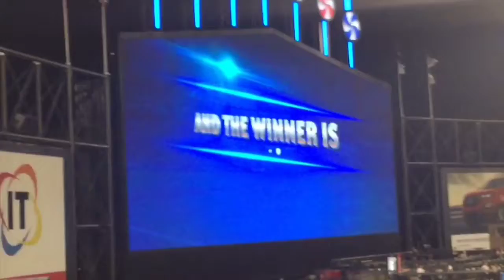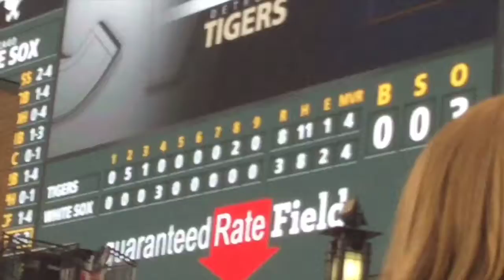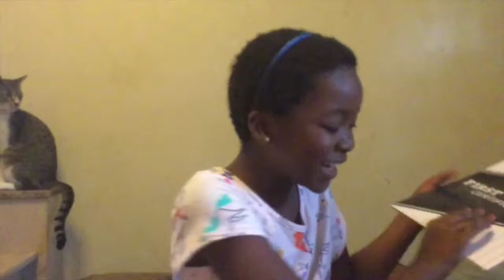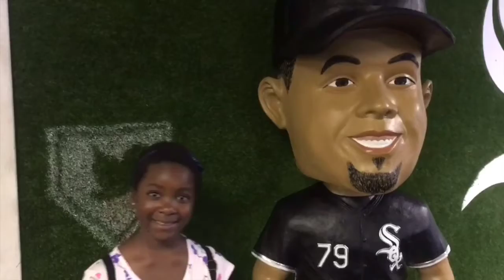Going to see the White Sox!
Come with me as I go see my friend RJ Griffith sing at the White Sox game!